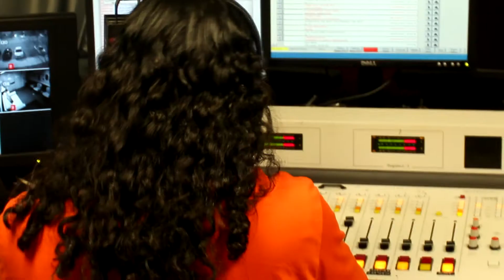CHUY GUTIERREZ 88.1 INTERVIEW WITH OD HD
CHUY STOPS IN AT 88.1 TO TALK WITH RADIO PERSONALITY OMAR STAR (OD) ABOUT HIS UP COMING FIGHT AT SAM'S TOWN APRIL 4 AT 7 PM.